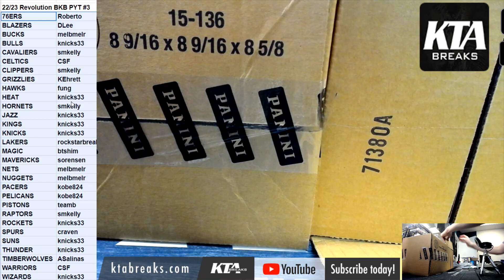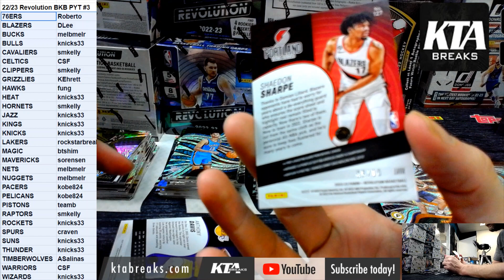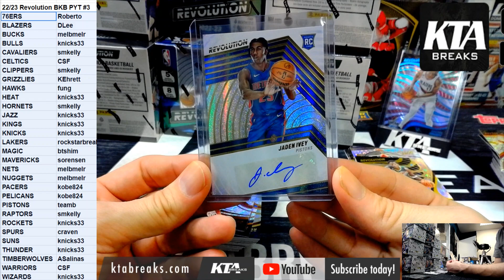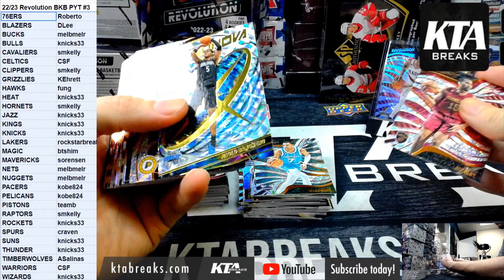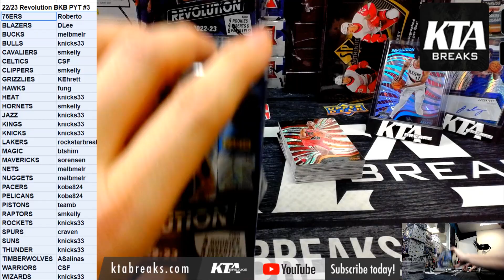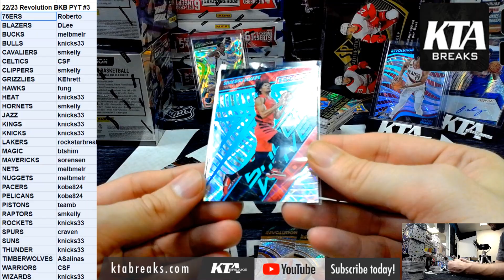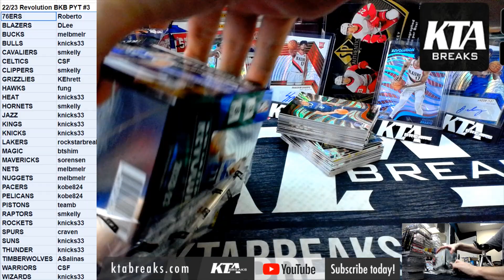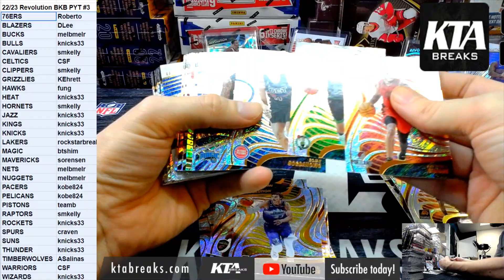KTA BREAKS - 2022/23 PANINI REVOLUTION BASKETBALL 16 HOBBY BOX CASE BREAK - PICK YOUR TEAM #3